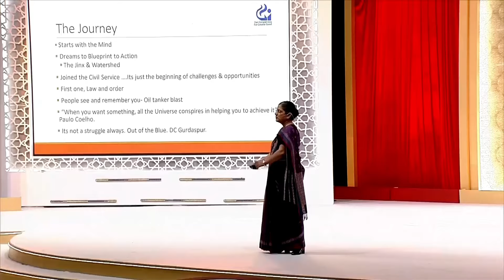The Women's Collective season 2 fueled momentum towards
Throwback to Future. Female. Forward- The Women’s Collective Season 2, held in collaboration with @CNBC-TV18. This captivating showcase was a testament to the power of unity, determination, and commitment to shaping a future for women that is PoweredByParity.